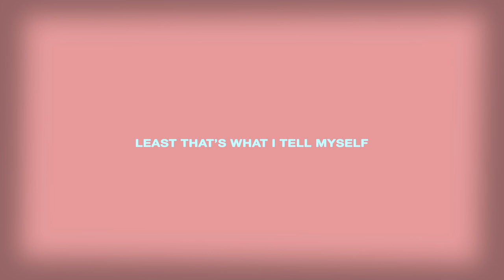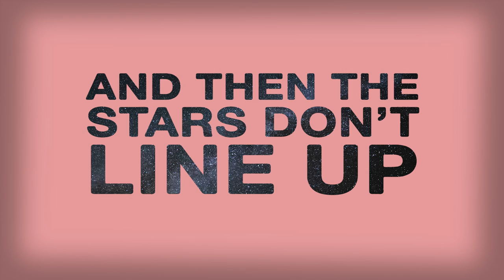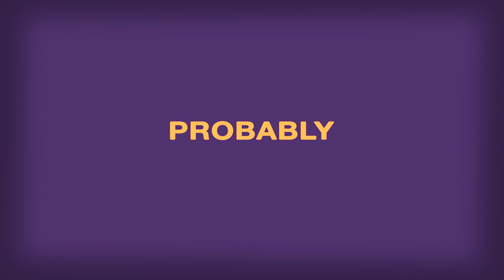Lindsay Ell - Right On Time (Lyric Video)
Lyrics:
I GOT A FRIEND WHO JUST GOT MARRIED
AGAIN, I DON’T KNOW WHAT THE HELL THAT GIRL DOES
I CAN’T EVEN FIND A PLUS ONE
MY MOMMA SAYS I’M JUST TOO PICKY
I GUESS, BUT ISN’T THAT BETTER THAN SELLING LIFE SHORT
FOR SOMEONE THAT YOU’RE SETTLING FOR

THERE’S NOTHING WRONG
IF IT TAKES A BIT LONGER
TO FIGURE IT OUT
LEAST THAT’S WHAT I TELL MYSELF

PEOPLE MAKE IT LOOK SO EASY
IN AND OUT OF LOVE SO FAST
I DON’T GIVE IT UP THAT EASY,
CAUSE I WON’T PUT MY HEART THROUGH THAT
I’M EITHER OPTIMISTIC OR A LITTLE NAIVE
I’M EVERYWHERE AND NOWHERE THAT I THOUGHT I WOULD BE
30 YEARS LATER AND I GOTTA BELIEVE THAT I’M
EITHER LATE TO THE PARTY OR RIGHT ON TIME

LET’S DO THE MATH IF I MET SOMEBODY
TONIGHT, TAKE IT SLOW LET A WHOLE YEAR GO BY US
AND THEN THE STARS DON’T LINE UP

WELL THAT’D BE 365 DAYS, 52 WEEKS, 12 MONTHS
THAT I SPENT JUST TO FIND OUT
ONE PERSON AIN’T THE RIGHT ONE FOR ME

REPEAT CHORUS

I DON’T KNOW WHY I’M
IMPATIENT SOMETIMES, WHEN I
KNOW THAT I’M PROBABLY FINE
I HOPE I’M FINE

REPEAT CHORUS